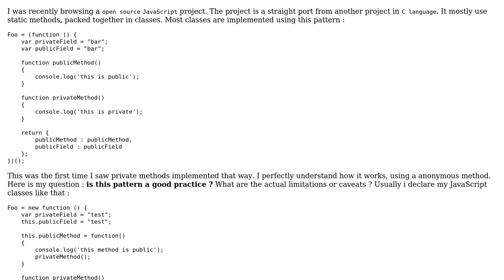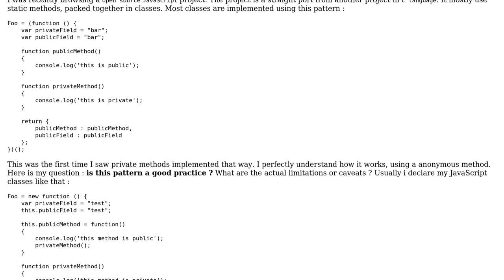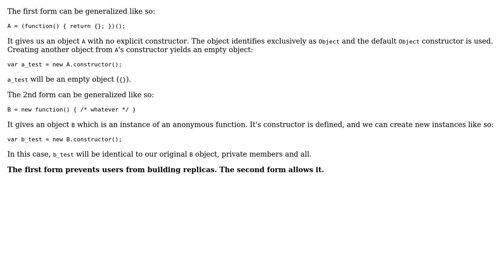Software Engineering: Is this JS code a good way for defining class with private methods?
With thanks & praise to God, and with thanks to the many people who have made this project possible! You are responsible for your own actions.